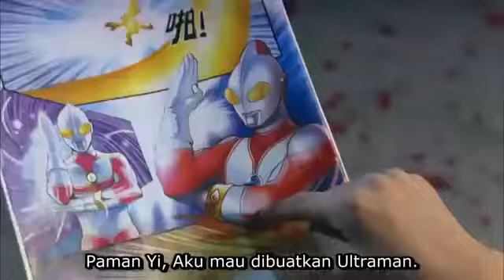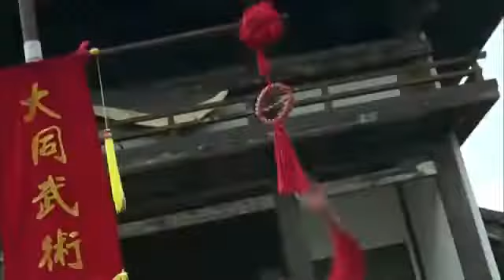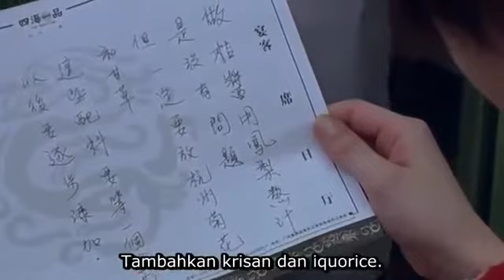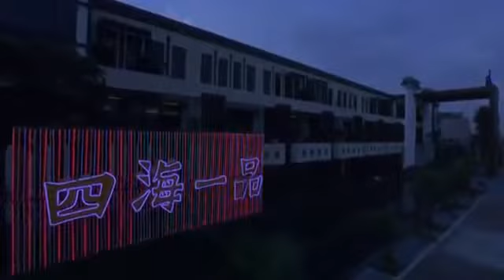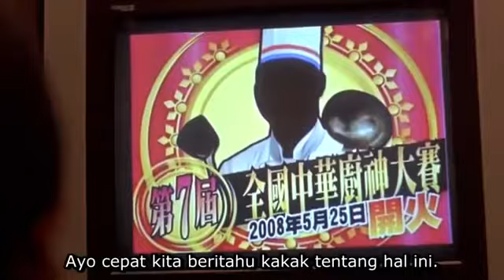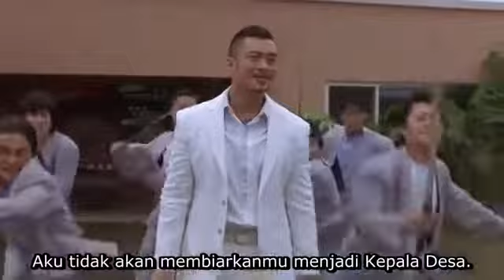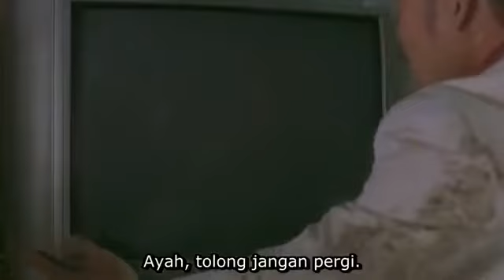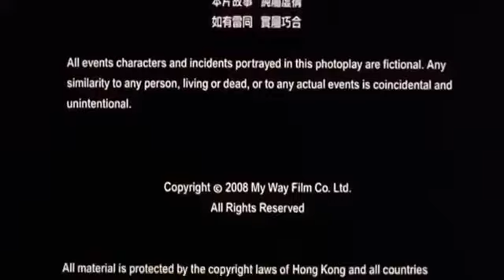kungfu chef Subtitle Indonesia